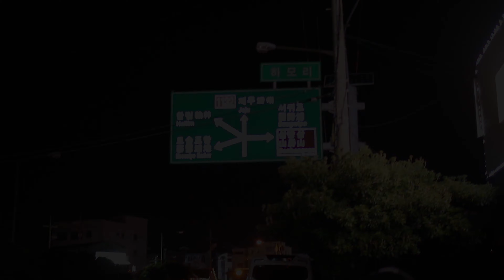KALBITANG KOREA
KITA PUNYA CERITA
Shoot With; Canon EOS 750D